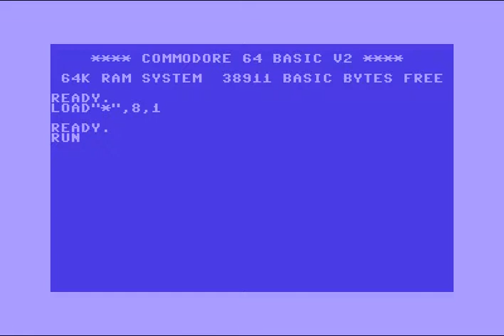The Beastie Boys (BB) Intro 07 ! Commodore 64 (C64)